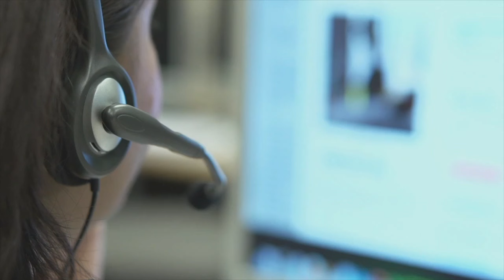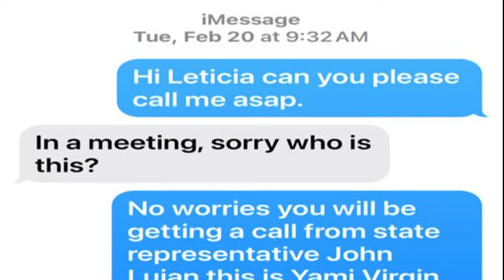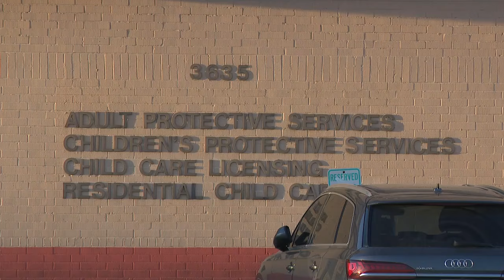Child's cry for help at our studios exposes failures in Child Protective Services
For years, our Yami Virgin has covered Child Protective Services issues. Last week, one of those children ended up at our station. What happened next was a realization of the frustrations many face when seeking help, even if you are in the media.